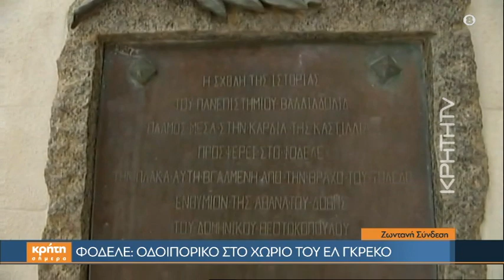Φόδελε: Οδοιπορικό στο χωριό του Ελ Γκρέκο